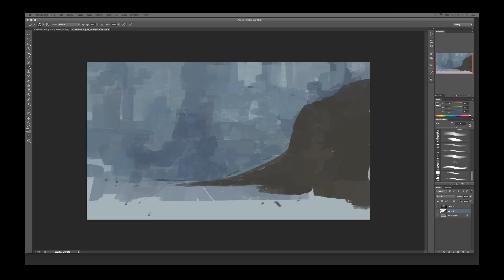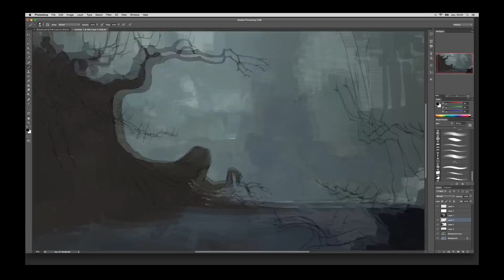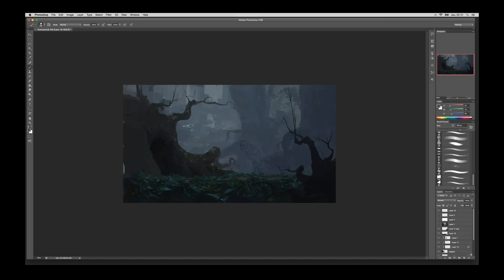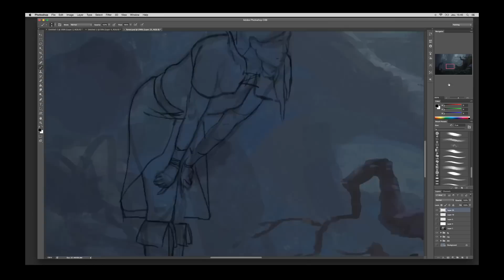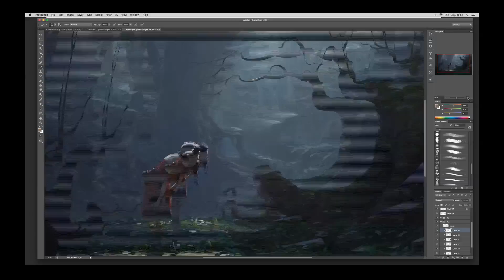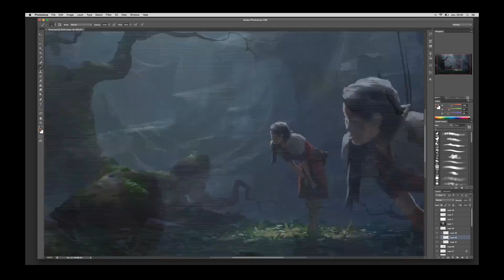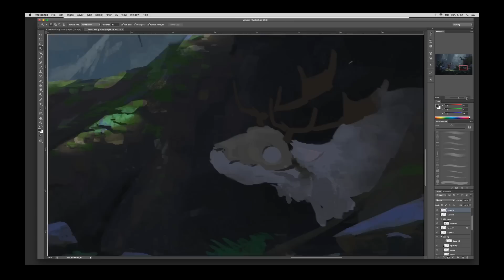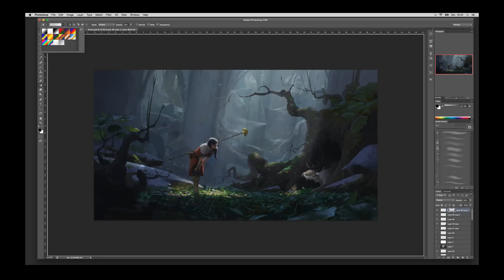An Encounter - Digital painting timelapse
This painting took about 7 hours in real time. There's a few minor portions where I haven't recorded, sorry about that :(